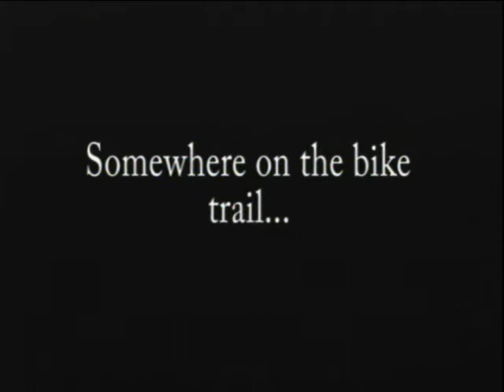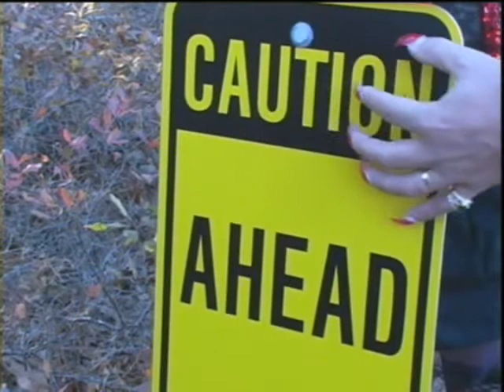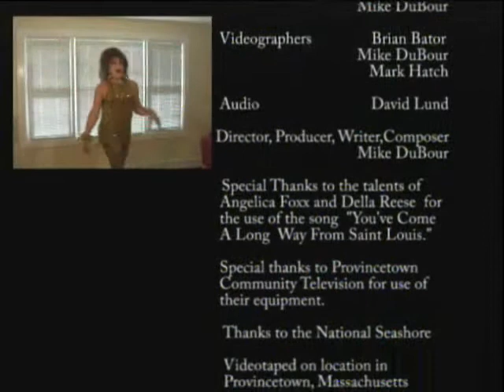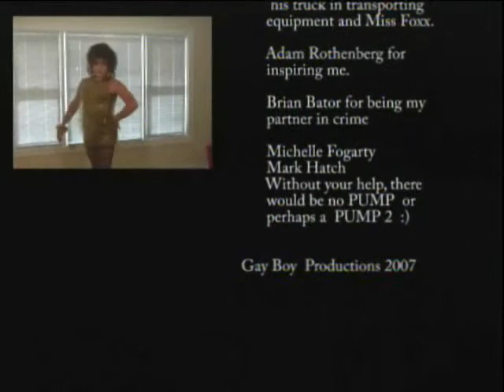Pump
Joggers are dying on the bike trails around Provincetown. Why?